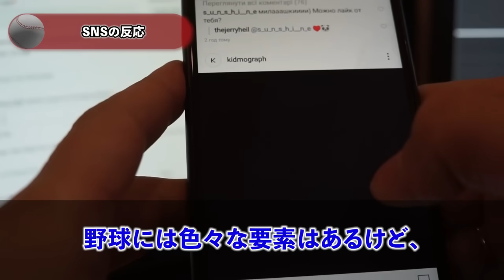【海外の反応】大谷翔平1号ホームラン！アメリカTVでも絶賛！オルティズ「翔平のバッティングは次元が違う…」 ohtani 大谷翔平 トラウト ムーキー・ベッツ フリーマン カーショウ グラスノー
00:48  大谷選手、待望の1号ホームラン
03:40  大谷翔平　試合後インタビュー
04:55  グラスノー投手インタビュー
06:31  大谷翔平「ドジャース1号」ボールをゲットした女性は…
08:08  ホームランだけではない大谷の魅力
09:51  SNSの反応
11:00  レジェンドも大谷翔平を絶賛
11:54  オールMLBにも選出
13:30  ジャッジ・アルバレスも同日ホームラン！

今後の活動の励みになりますのでよろしくお願いいたします。